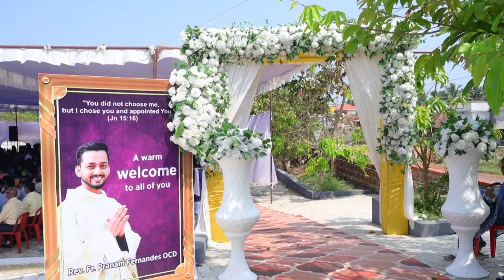Part-2 Thanksgiving Mass Rev.Fr.Pranam Fernandes OCD, by NelsonPhotographyMangalore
Part-2
Thanksgiving Mass
Rev.Fr.Pranam Fernandes OCD

Bantwal - Mangalore.